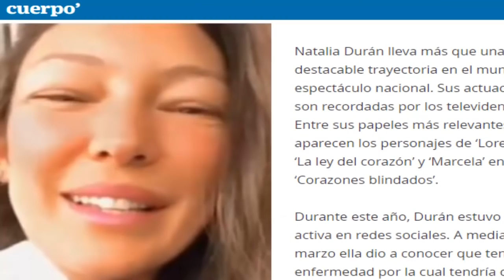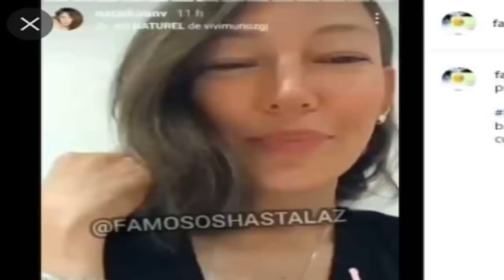¡¡ ULTIMA HORA !! TRAS SEMANAS DE " SILENCIO " LA ACTRIZ NATALIA DURAN ENVIO DOLOROSO MENSAJE HOY !